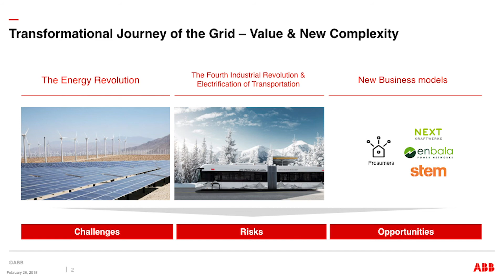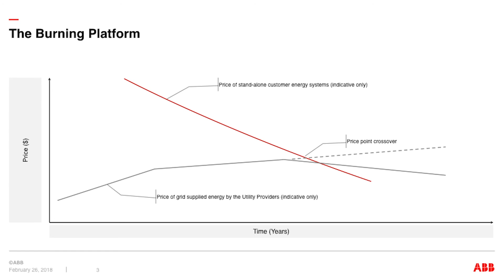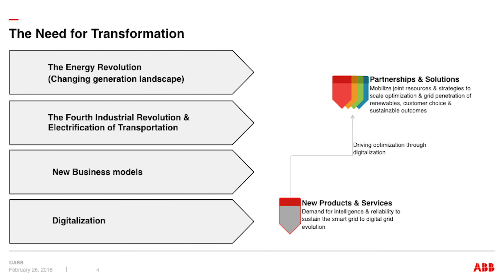ETS18: Journey into Grid Modernization: Changes in Distribution, Strategy and the Business Model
Journey into Grid Modernization - Changes in Distribution, Strategy and the Business Model

Speaker:
Robert Massoudi, Global Vice President, Digital Transformation of ABB Ability, ABB